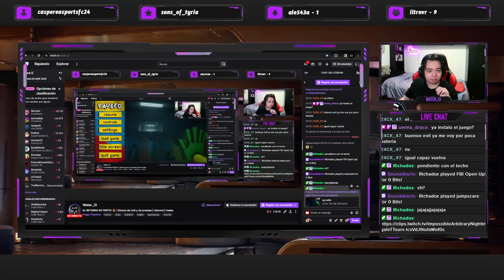POPPY PLAYTIME | CAP 2 - PARTE 2 | Bueno, vamoh a jugah minijuegos 😎 - WATER_B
Seguimos intentando conseguir los papelitos con los códigos que necesitamos para el tren. En el día de hoy nos pone a prueba con dos juegos bastante... divertidos??

▬▬▬▬▬▬▬▬▬▬▬▬▬▬ 💜 ＢＵＥＮＡ ＧＥＮＴＥ 💜▬▬▬▬▬▬▬▬▬▬▬▬▬▬▬▬

▬▬▬▬▬▬▬▬▬▬▬▬▬▬▬▬ ⬇️ ＲＥＤＥＳ ⬇️ ▬▬▬▬▬▬▬▬▬▬▬▬▬▬▬▬▬▬▬

[Watch in 1080p. + Headphones/Earphones]
1 LIKE = More Motivation